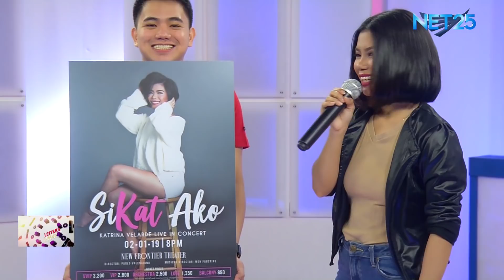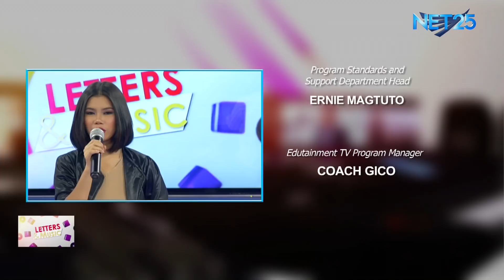Katrina Velarde promotes her "SiKat Ako" concert (NET25 LETTERS AND MUSIC)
Suklay Diva Katrina Velarde promotes her "SiKat Ako" concert and her newly released 2 singles "KUNG NAGING TAYONG DALAWA" and "IKAW PA RIN" in Letters and Music stage.